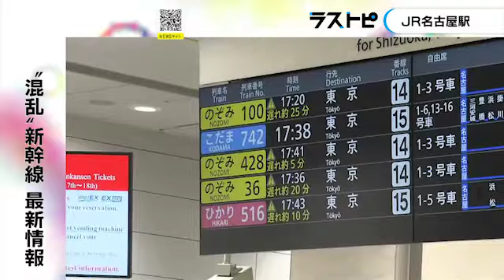大混雑続く…3日連続となった新幹線の混乱 運転再開も最大2時間以上の遅れ 18日は始発から通常運行予定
東海道新幹線の混雑は、名古屋駅で17日夕方になっても続いています。18日は始発から通常通りに運転するということです。

（リポート）
「午後5時半のJR名古屋駅です。新幹線の電光掲示板を見てみますと、上下線ともに遅れの表示があり、まだ影響が続いています」

東海道新幹線 は、16日の大雨でダイヤが大幅に乱れた影響で、17日の列車の発車準備に時間がかかり、午前7時20分ごろ一部の区間で運転を見合わせました。

1時間ほどで運転を再開したものの、最大2時間以上の遅れが出て、午後になっても影響は続きました。

JR東海 によりますと、午後6時半現在、名古屋駅 を発着する新幹線の遅れは最大20分ほどで、18日は始発から通常通り運行する予定だということです。

2023年8月17日放送